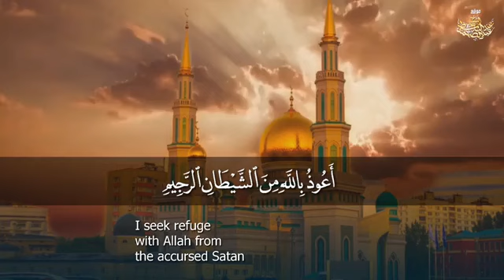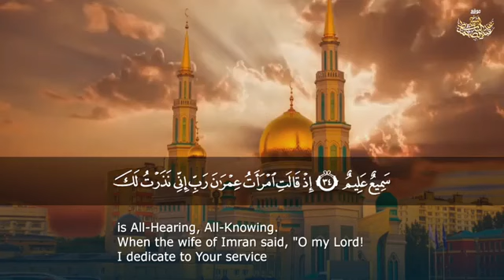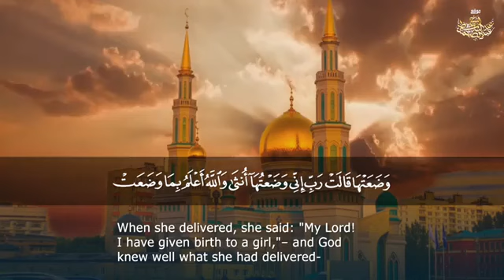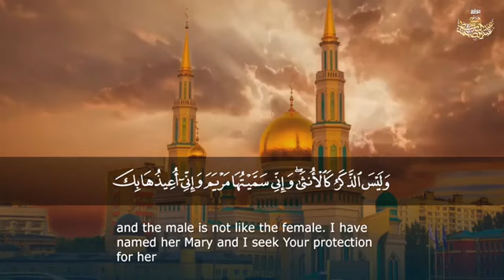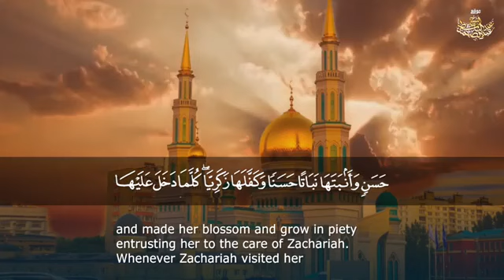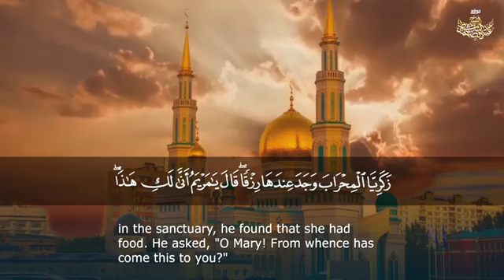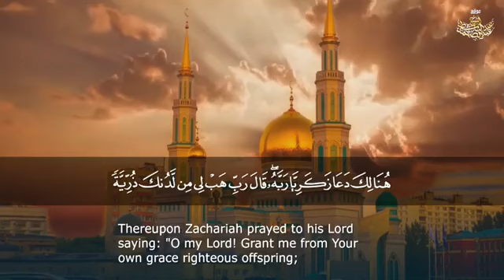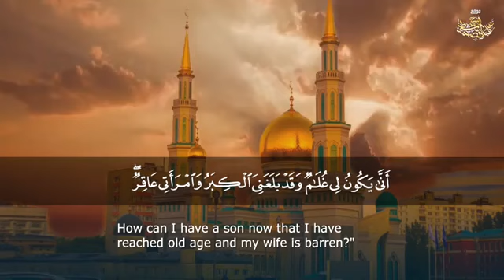تلاوة رائعة من نوادر الخمسينات بصوت لشيخ عبد الباسط عبد الصمد رحمه الله#قرآن_كريم#عبدالباسط_عبدالصمد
تلاوة خاشعة لما تيسر من سورة آل عمران
سجلت أوائل الخمسينات
Sheikh Abdulbasit Abdussamad
Part of Surah Al Imran

قران الكريم

بصوت

عبدالباسط عبدالصمد

صوت جميل

ماشاء الله